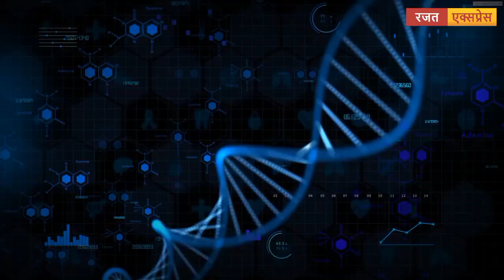Up: सबसे बड़ी दुर्लभ Surgery दुबई के रोगी की Wellsun Medicity Hospital के Dr ने निकाला ब्रेन ट्यूमर।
विवरण : हमारा चैनल आमजन की समस्याओं एवं जनहित की खबरें प्रचार प्रसार की खबरें और सरकार की योजनाओं रोजगार की खबरें स्वास्थ्य की खबरें अपराध की खबरें तमाम ऐसी खबरें जो आप से जुड़ी हुई है उसे हम आपके लिए लेकर आएंगे इसलिए देखते रहिए रजत एक्सप्रेस न्यूज़ एवं समाचार पत्र।

देश दुनिया की बडी ख़बरें देखने के  लिए

रजत एक्सप्रेस समाचार पत्र एवं न्यूज़ चैनल में किसी भी तरह का विज्ञापन या प्रचार प्रसार साक्षात्कार एवं अपने कार्यक्रमों की खबरों को कराने के लिए दिए गए नंबर पर संपर्क कर सकते हैं एवं अपने आमंत्रण दिए गए व्हाट्सएप नंबर पर भेज कर हमें कार्यक्रमों की जानकारी दे सकते हैं। 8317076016,

अपने खबरों को चैनल में प्रकाशन के लिए भेजने हेतु एवं समाचार पत्र एवं अपने कार्यक्रमों की जानकारी को भेजने के  लिए हमें दिए गए नंबर पर व्हाट्सएप करें : 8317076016

Contact Editor In Chief Vikram Kashyap :

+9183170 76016